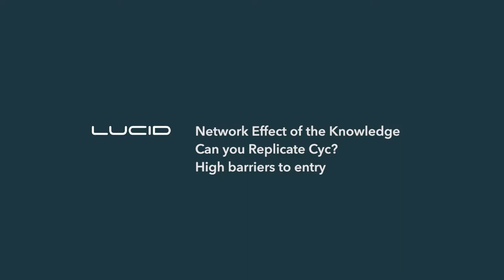Stephen Garrison Intro